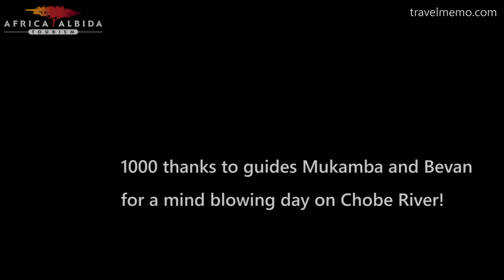The Swimming Elephants of Chobe River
From an awesome day on Chobe River off of Ngoma Safari Lodge, Botswana.